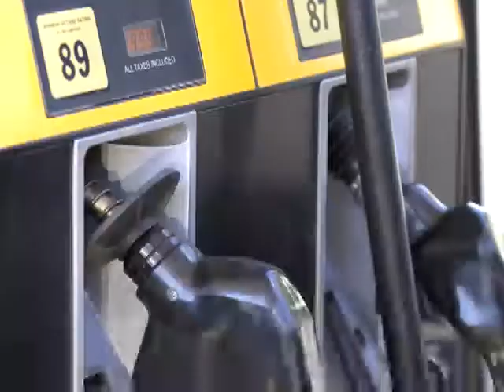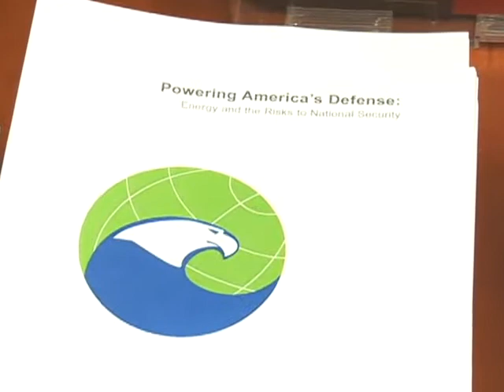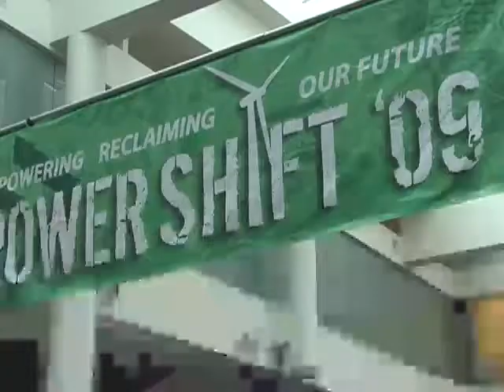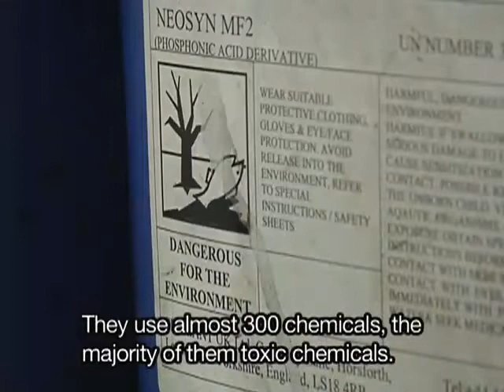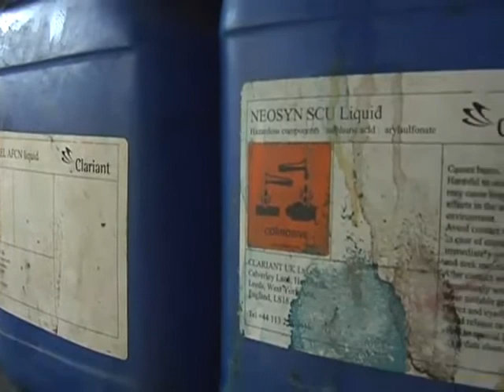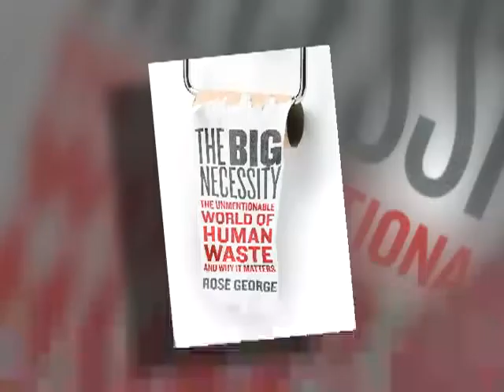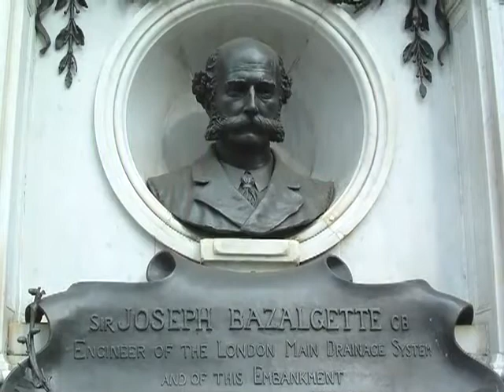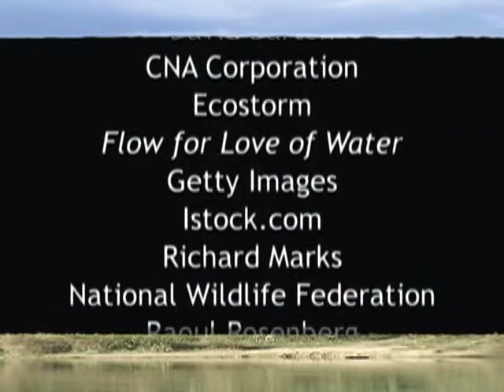Earth Focus: Greening the Military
This episode of Earth Focus looks at calls from national security experts to green America's military. Also featured: how the Obama campaign is training climate activists, the health hazards of leather tanning in Bangladesh, and British author Rose George on the world of human waste and why it matters.